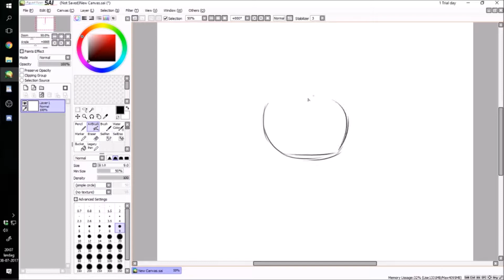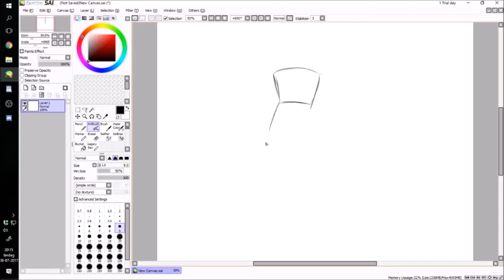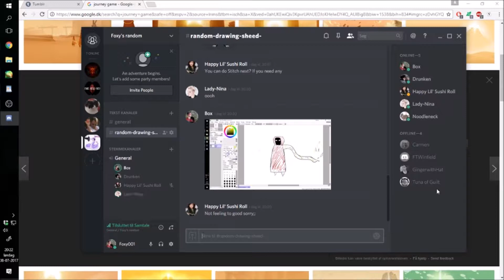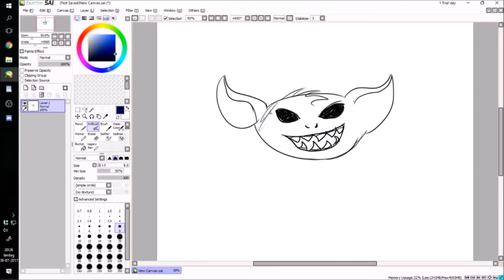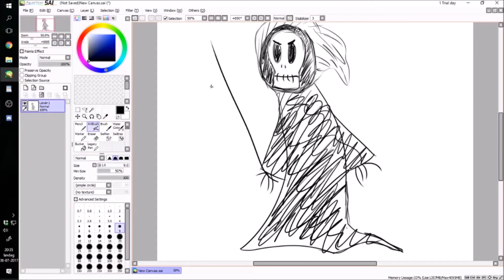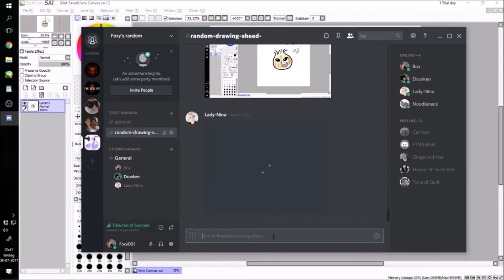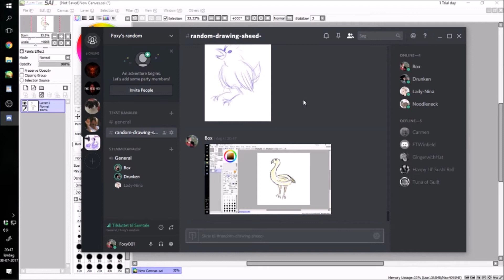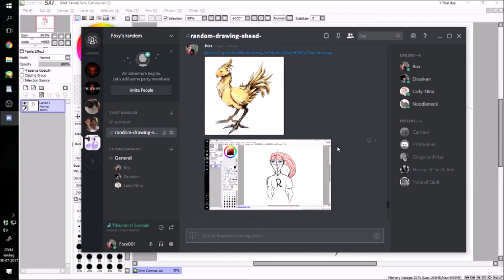random drawing stuff with friends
We did a try to draw characters from memorie game and oh boy it was fun XD